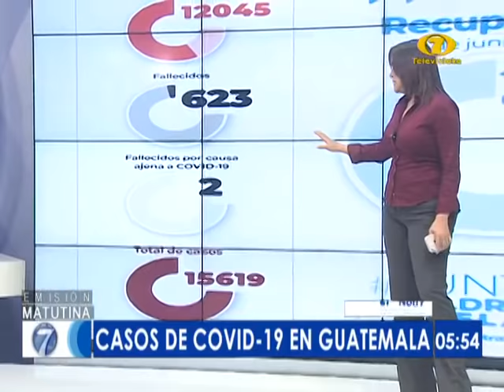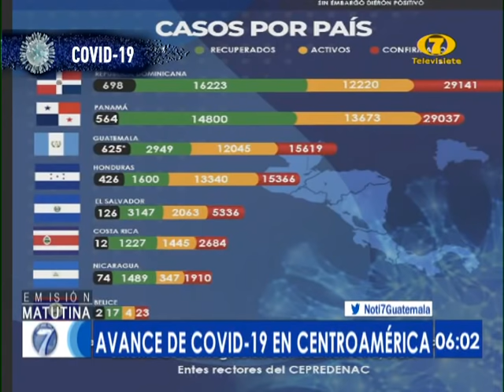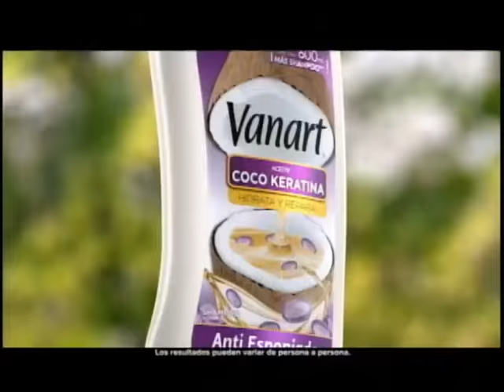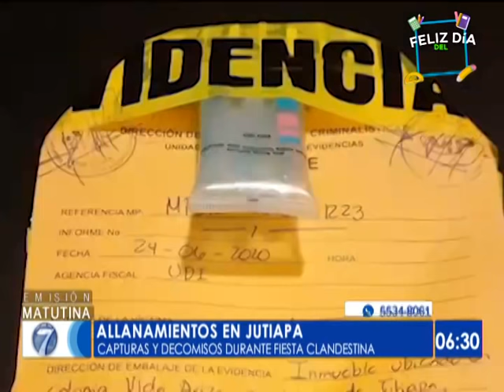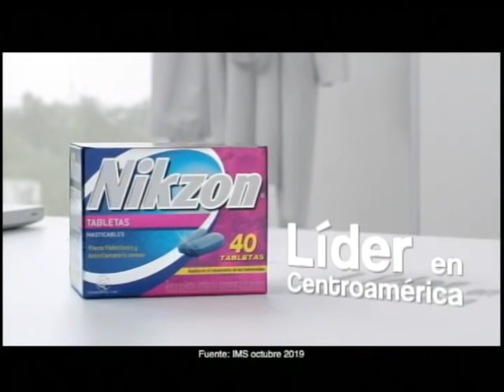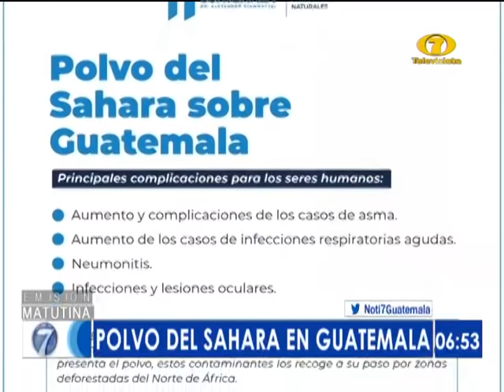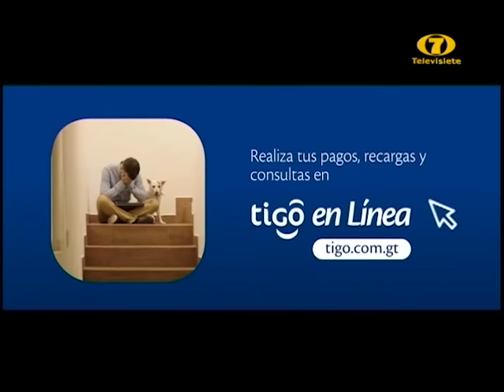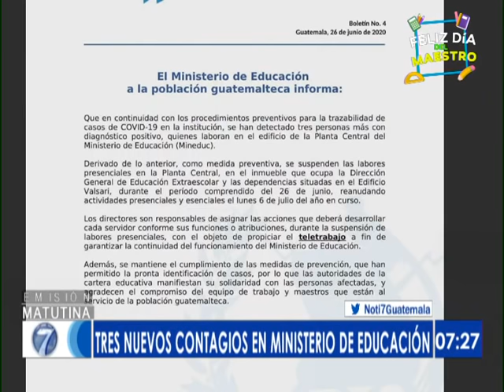Noti 7 Matutina: Programa del 26 de Junio del 2020